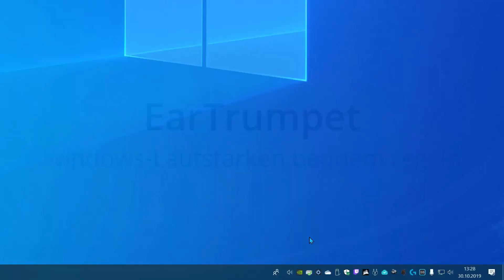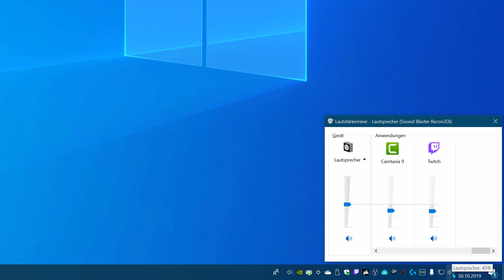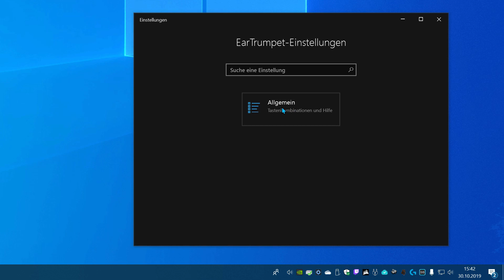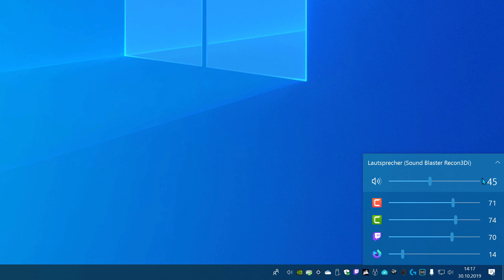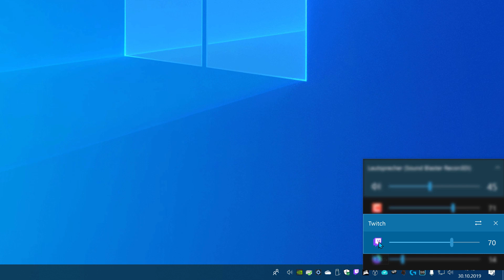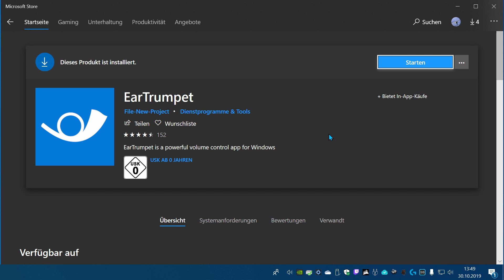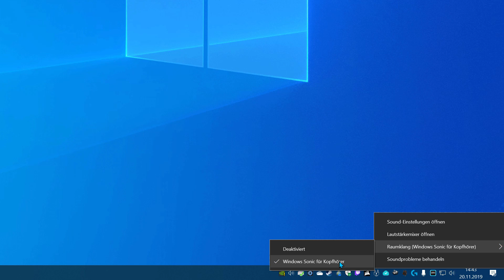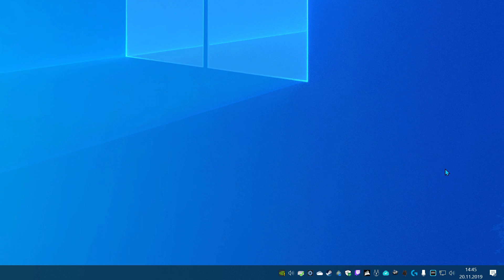EarTrumpet - Windows Lautstärken bequem regeln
In diesem Video möchte ich mit EarTrumpet eine Software vorstellen, die die Einstellungen für die Soundausgabe von Windows teilweise ersetzt und die Funktionen des Mixers wesentlich besser bedienbar macht.
Wer oft viele Programme mit Soundausgabe offen hat und die Lautstärke einzeln anpassen möchte ohne das in den jeweiligen Programmen machen zu müssen, für den ist der Mixer oder eben EarTrumpet einen Blick wert. Zudem hat nicht jedes Programm einen (leicht zugänglichen) Lautstärkeregler.
EarTrumpet gibt es kostenlos im Windows Store.